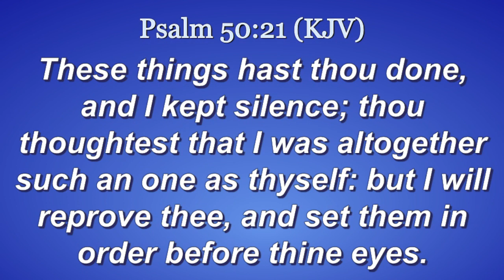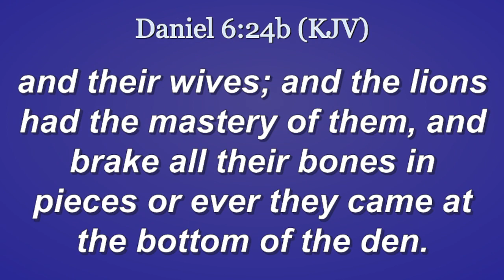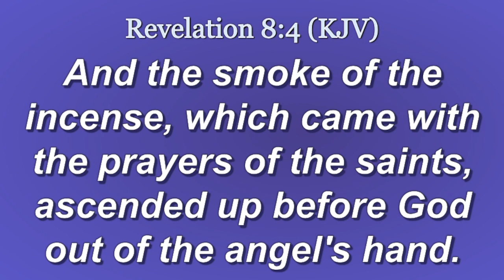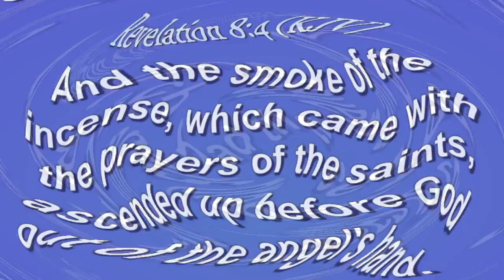Knee Protection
Don't Mess With A Praying Saint!
Bishop R. E. Smith Sr. helps us to find the greatest protection in the universe. And warn others to never mess with a praying saint!